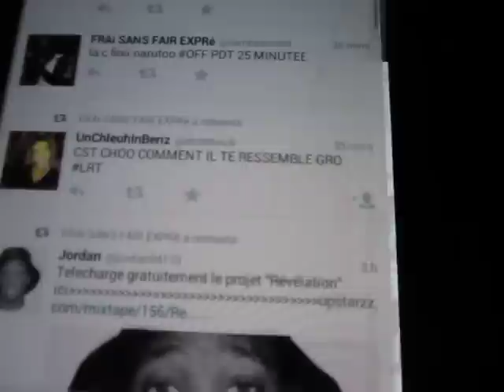Dieudonné Nantes annulé, merci la TV pour le BUZZ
Les retombées en temps réel sur le compte TWITTER de l'humoriste